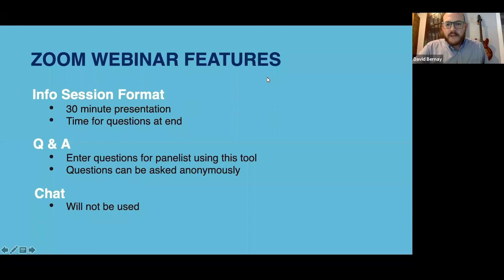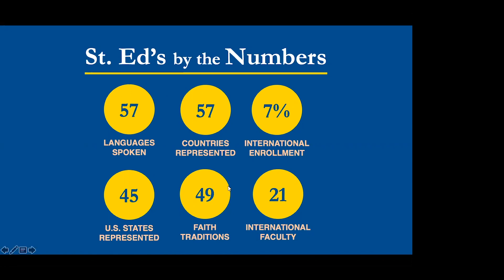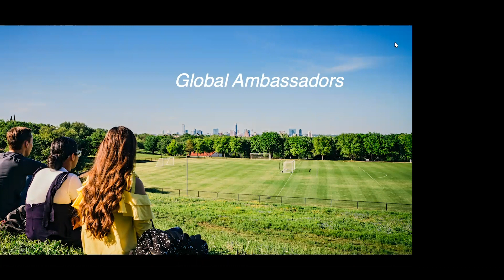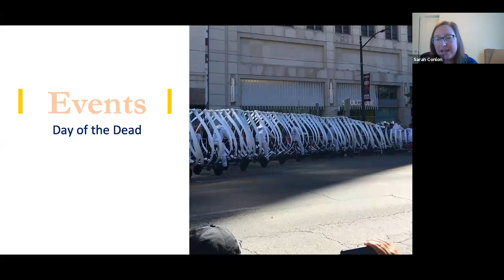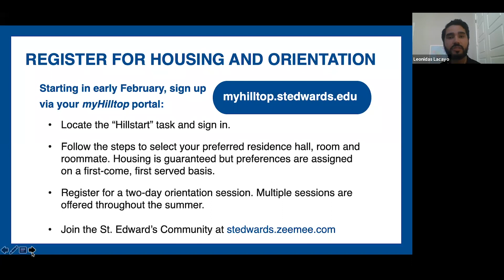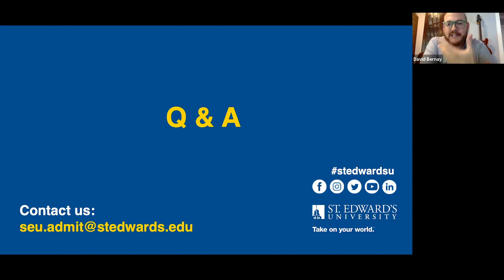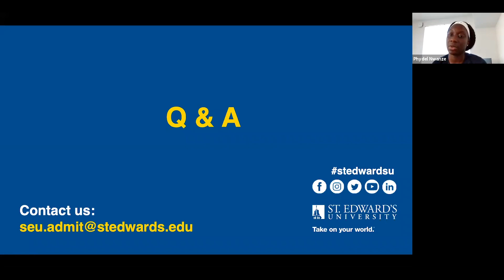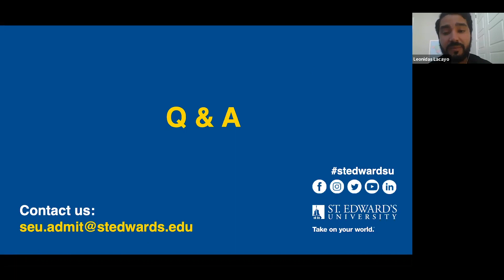International Students (On-Demand Webinar)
Director of International Admission David Bernay speaks about the international student experience at St. Edward's University. Associate Director of Admission Leo Lacayo leads a discussion with global ambassadors Phydel Nwanze, a kinesiology major from Asaba, Delta State, Nigeria, and Liz Wright Vallarino, a psychology major from Panama City, Panama. Sarah Conlon, assistant director of international student experience, talks about campus life, student visa assistance, academic support and more. Questions from prospective students are also answered.